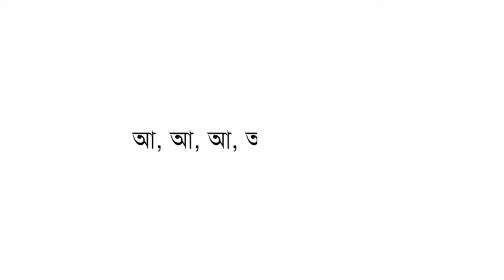কহুৱা বন মোৰ অশান্ত মন | kohua bon mur ahanta mon karaoke | kohua bon mor axanta mon lyrics karaoke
Credit-

Singer - Bhupen Hazarika

Album- Moi Aahicchon

License - Saregama